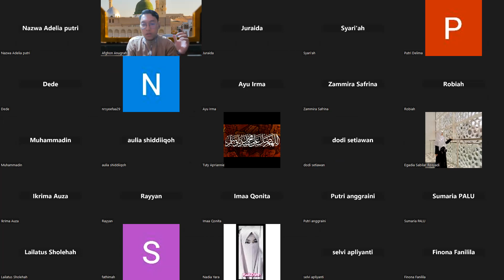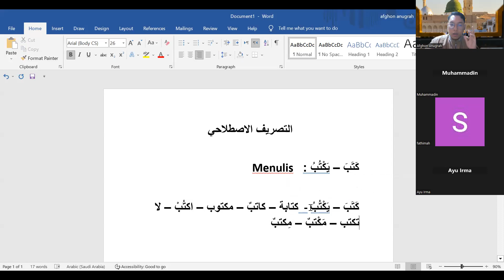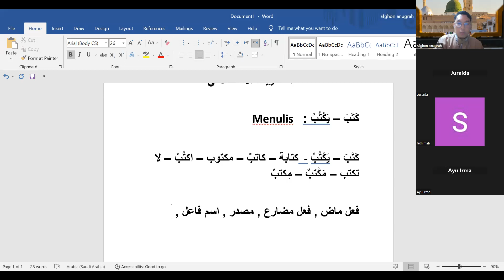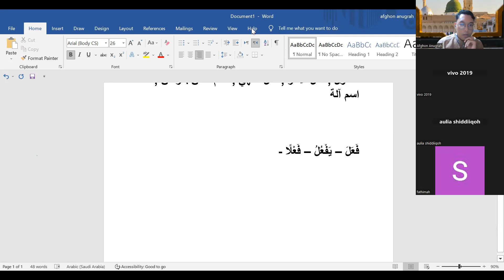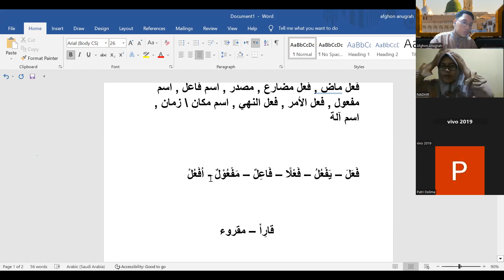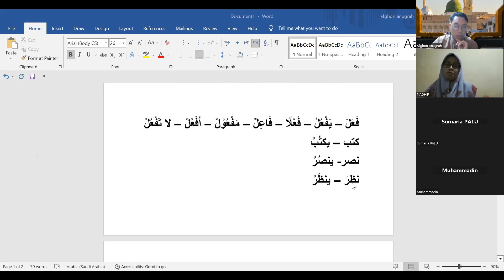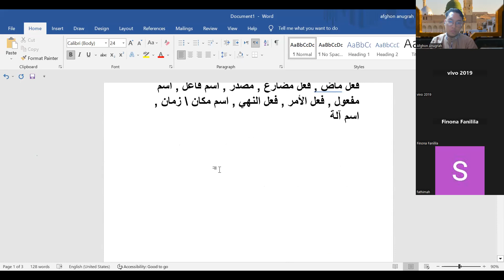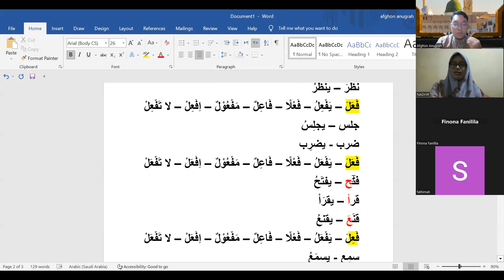Belajar Tasrif Istilahi dengan cara yang mudah ( Zoom Jumat malam )